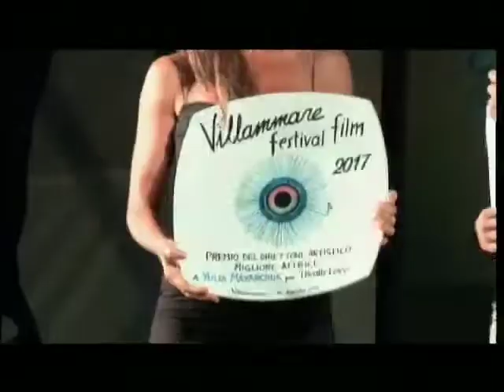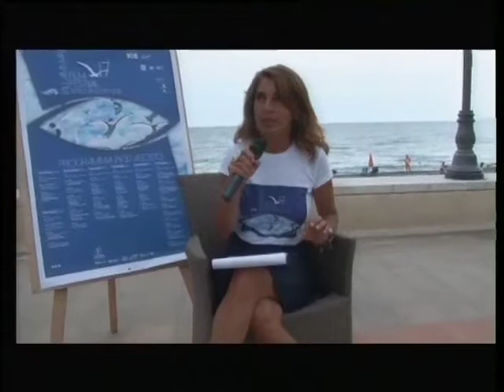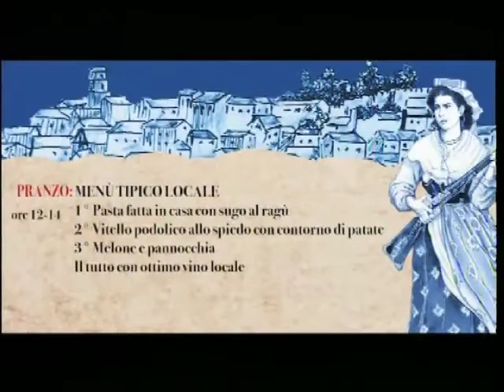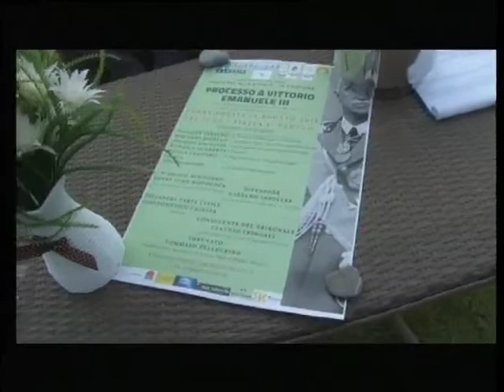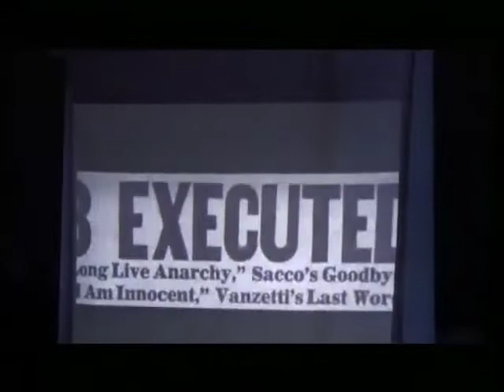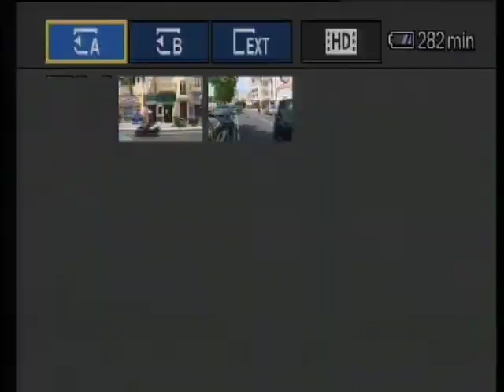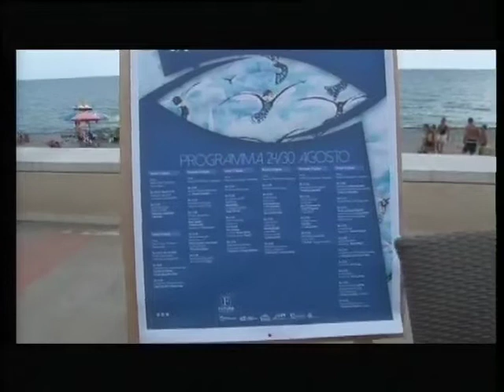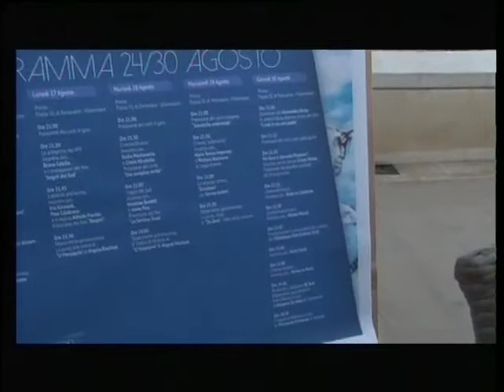TG ESTATE 23 AGOSTO